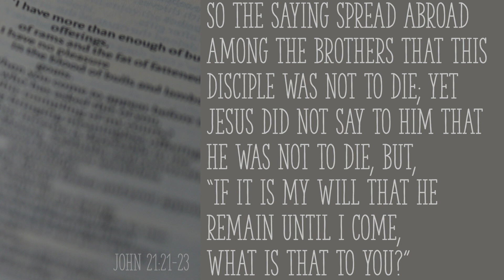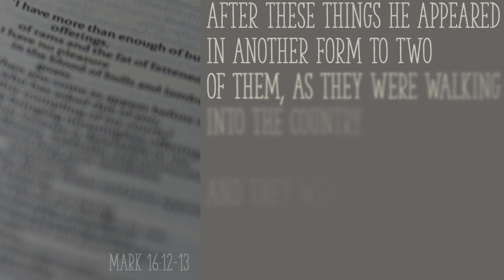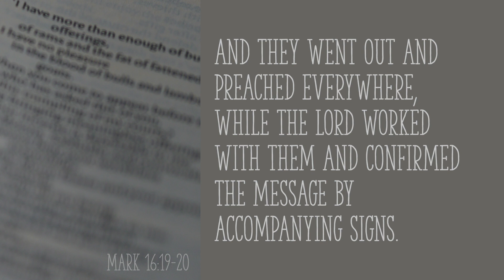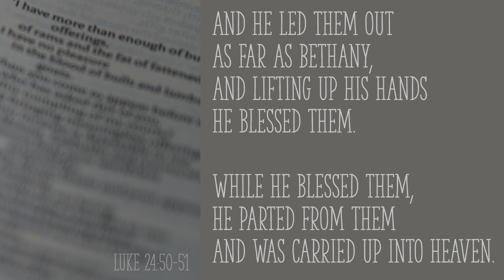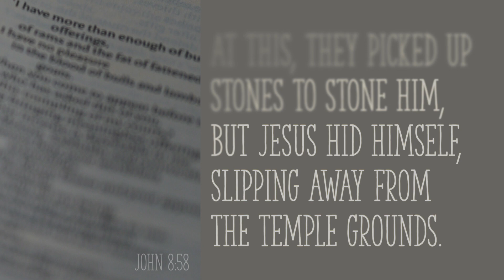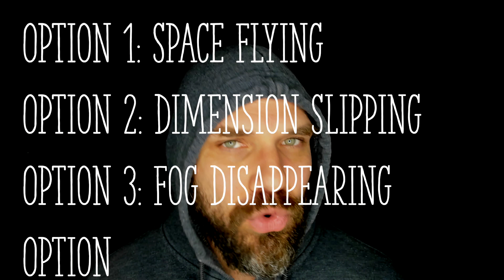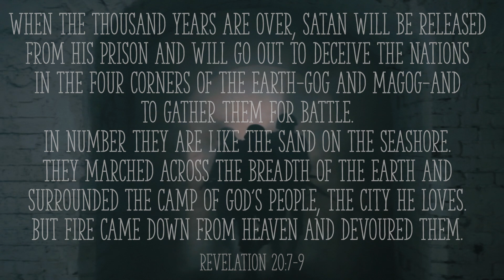013 ASCENSION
HOW TO BE A DESPERATE CHRISTIAN, Episode 13
Heyoo! This one's all about Jesus floating into the sky, friendos! That's not usually my jam to dissect specific passages of Biblical scripture, but YOLO, yo! I compare the ascension to the resurrection in terms of its descriptions, breakdown where the ascension is described (and left out!) in Scripture, and uh, I play a nice long Rick and Morty clip. It's kinda a big stretch to include it, but don't get all up in my grill if you can't see the connection between it and the track of thought I'm trying to lay down. I also open the book on a piece of weirdo Mormon theology, and throw in a teeny tiny bit of the apocryphal/pseudepigraphal Gospel of Peter for good measure. Do it up!

References in the series to date:
Movies: 52
TV Shows: 1
Books: 24

00:00 The Problem
00:15 What this Show is Becoming
01:33 Comparing the Ascension to the Resurrection
03:10 Christianity, again? After Cowboys?
04:28 John the Beloved (and the Three Nephites)
05:26 The Ending of Mark
07:47 The Ascension in the Bible
08:59 The Resurrection in the Gospel of Peter
09:48 Four Options of the Ascension
11:49 Why Did Jesus Ascend When He Did?
12:45 Jesus' Ascension and the book of Revelation

Works Cited
FILMS:

BOOKS:
Fun with Jesus by Dante Stack

ONLINE ARTICLES:
Are John the Beloved and the Three Nephites actually still on the earth? If so, what are they doing?

All sounds and videos used are licensed legally or in the common domain unless otherwise noted.
Free Use Videos were downloaded from: pexels.com

COPYRIGHT:

All attempt has been made to use these materials according to Fair Dealing guidelines outlined in Copyright, Designs and Patents Act (1988) wherein allowance is made for Fair Dealing— use of materials for purposes such as criticism, comment, news reporting, teaching, scholarship and research. Fair Dealing is a use permitted by copyright statute that might otherwise be infringing. Non-profit, non-commercial or personal use tips the balance in favor of Fair Dealing.